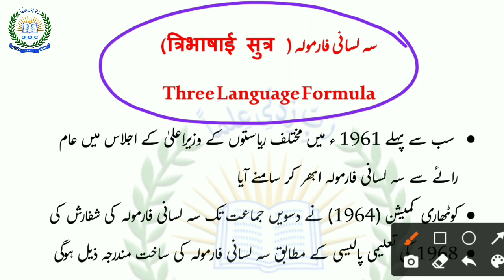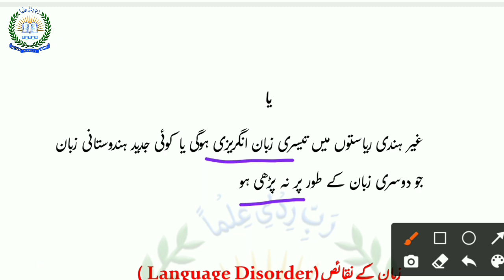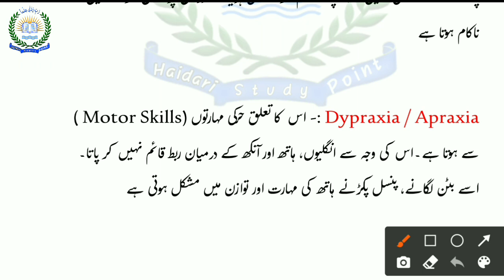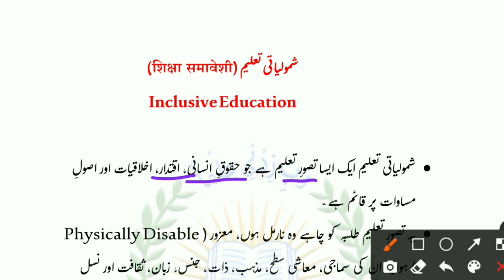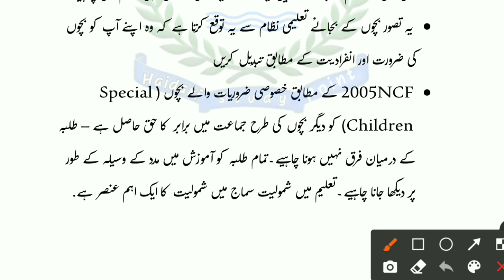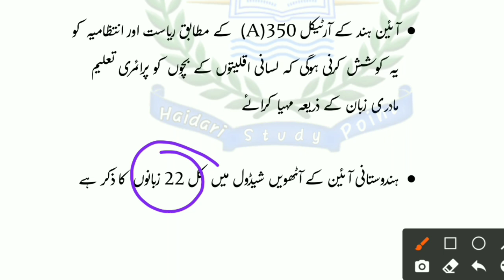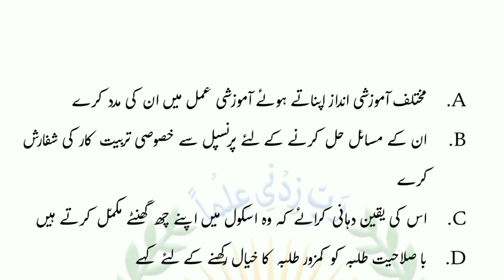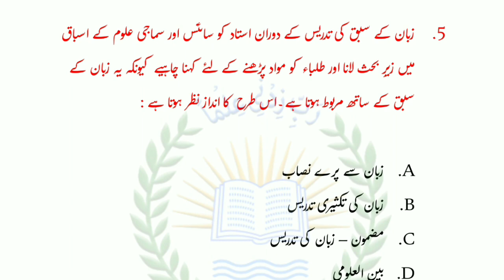CTET Urdu Pedagogy | Class No 25 | Challenages of Language Teaching in Urdu | M M Ali